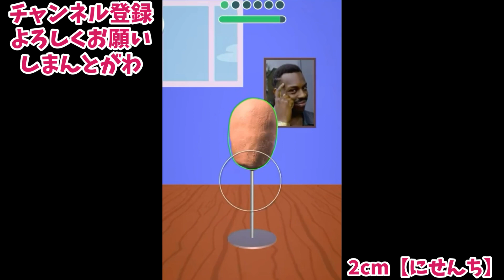【バカゲー】木を巻き取るゲームが謎すぎるから見てwwww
チュートリアルと理解力って大事ね

編集アプリ
→viva video